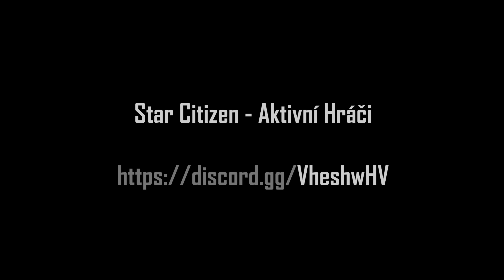Aktivni Hraci - Zostrihy 2020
Video bolo vitvorené počas spoločných gameplay zážitkov v univerze ešte ako samostatná komunita Aktivní Hráč.
Dnes sme súčasťou celej Česko – Slovenskej komunity pod názvom Star Citizen Česko – Slovensko